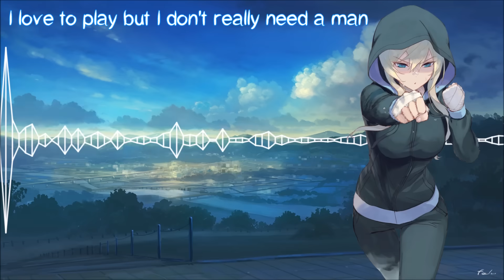Nightcore - One Woman Army || Lyrics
• Porcelain Black - One Woman Army

• Unknown Origin
• Original Artist → Couldn't find :(

▶ PLEASE READ!